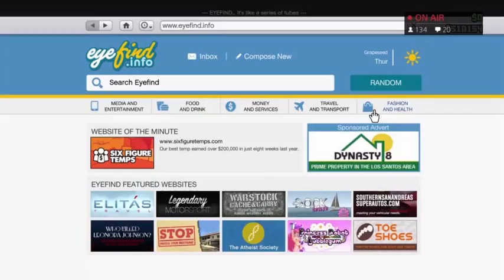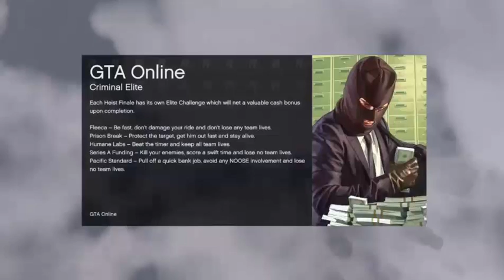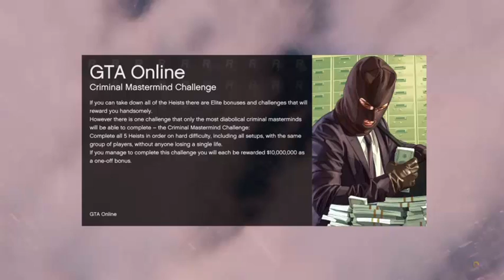GTA V Online LIVESTREAMED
Thank's you guys so much for your support let's break 85 likes??? That will be awesome.

Sorry if i upload once a week.